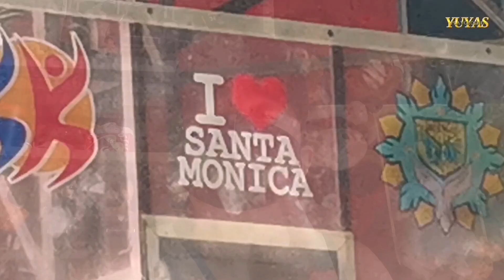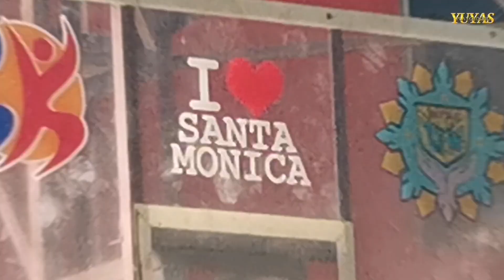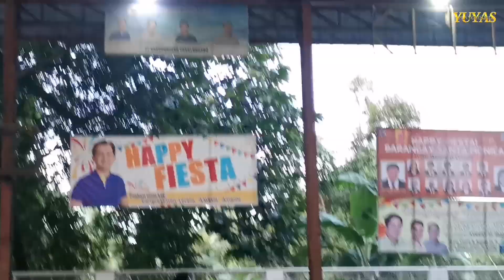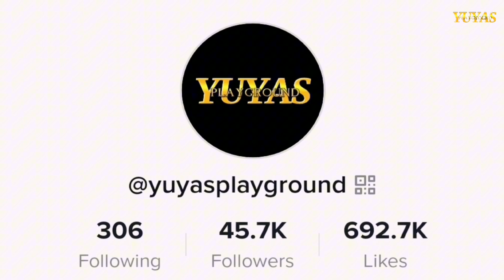ANGELES VS ZONE 1 : PINSANITY ONE DAY LEAGUE FOR A CAUSE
ANGELES VS ZONE 1
PINSANITY ONE DAY LEAGUE FOR A CAUSE
CHAMPIONSHIP DO OR DIE
BRGY STA MONICA